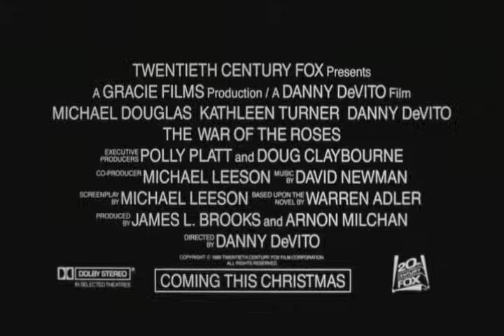THE WAR OF THE ROSES - Trailer ( 1989 )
Trailer for Danny DeVito's film